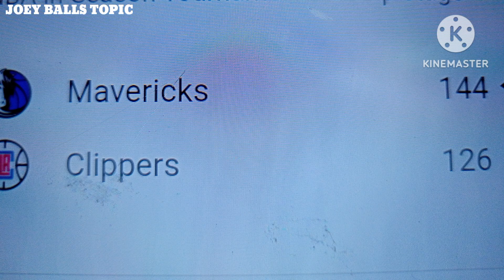NANALO NA NAMAN PO ULI ANG LAKERS,AT SI ANTHONY DAVIS PO AY NAKABALIK NA.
Nanalo na naman po uli ang Lakers kontra sa suns dahil si Davis po ay nakabalik na.At nadadalawahan na po nila ang suns po.